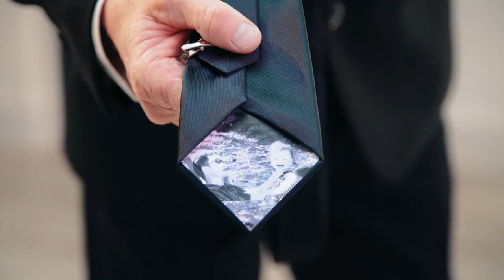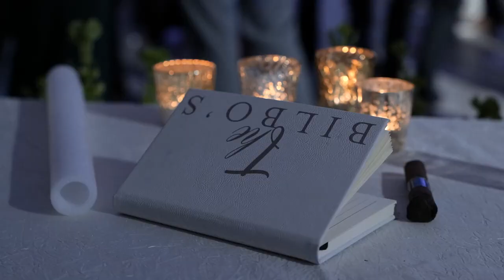Brighton Abbey Wedding North of Dallas Katie & Tyler love story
Beautiful wedding captured by photohouse films   austin wedding videography.  Brighton Abbey is a glass chapel wedding venue just North of Dallas Texas.